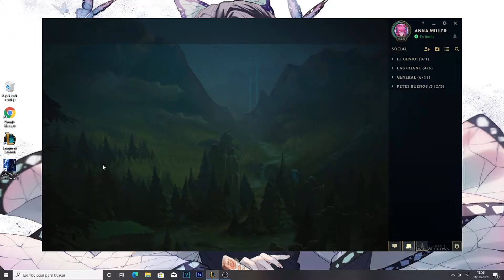Ranked Kayn 5/10 - League of Legends - Versión 11.1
Tenemos grupo de facebook de 9.000 personas unete UwU